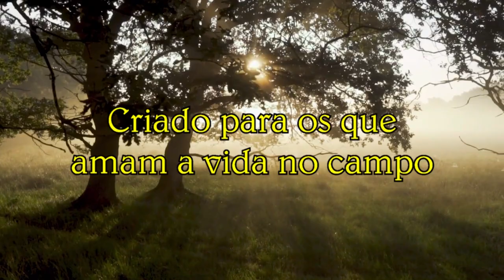Vida na roça - Kaique e Adélio colocando abelhas em nova caixa.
Com o vento forte a caixa de abelhas caiu da árvore, mas foi substituída por uma nova pelo amigos, Kaique e Adélio.